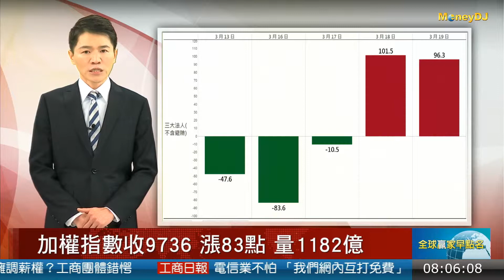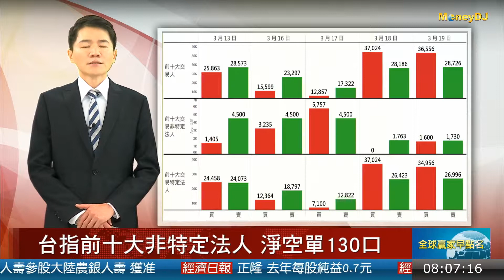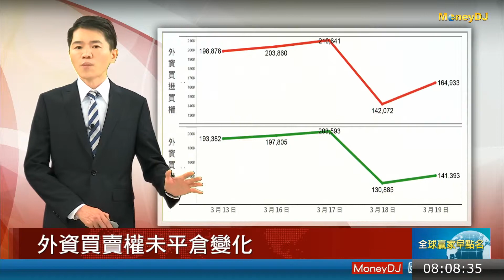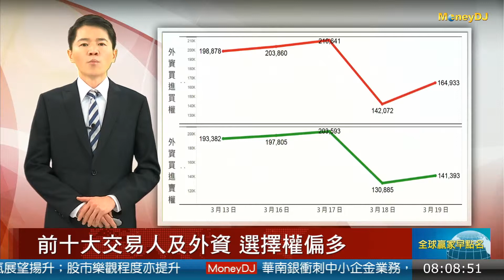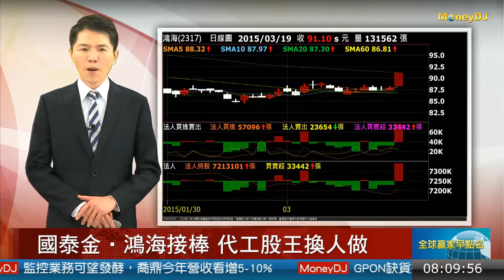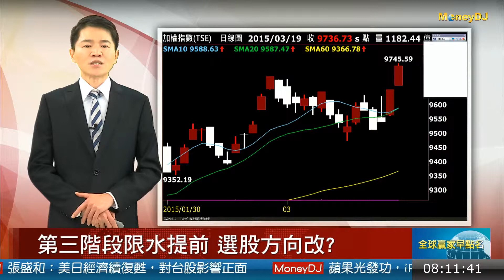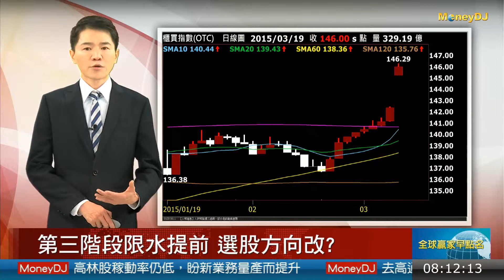20150320大盤重點：外資買超前十大 嗅出限水危機?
前十大交易人及外資 選擇權偏多
國泰金•鴻海接棒 代工股王換人做
外資買超前十大 嗅出限水危機?
第三階段限水提前 選股方向改?